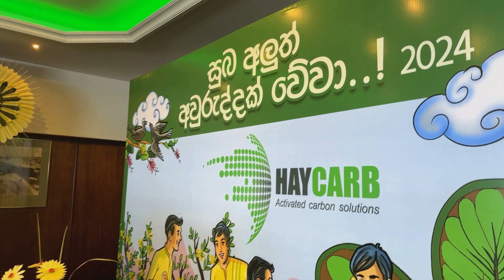Haycarb Sinhala & Tamil New Year Celebrations 2024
The Haycarb team celebrated the Sinhala and Tamil New Year in style! Dressed in vibrant Awurudu (New Year) attire, we showcased the diverse cultures we cherish and collaborate with. Join us to relive a day rich in tradition. A big thank you to our amazing team for creating such wonderful memories!